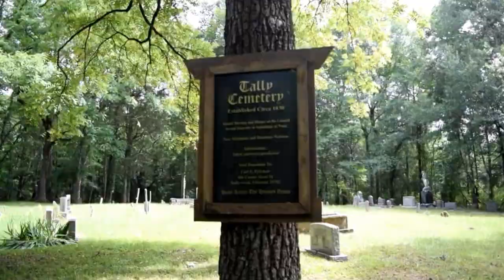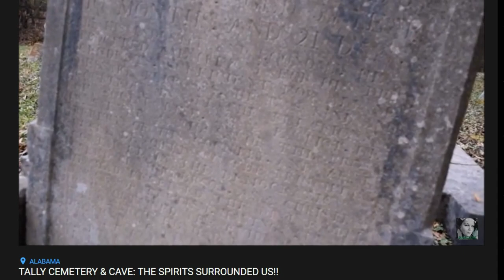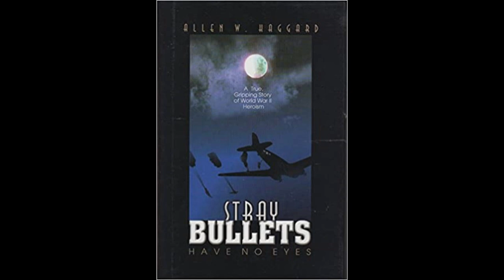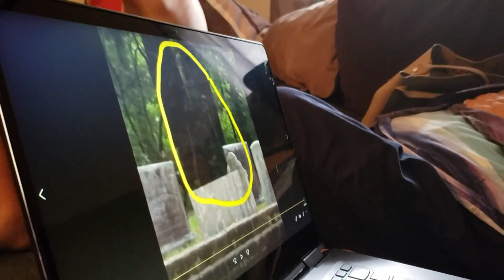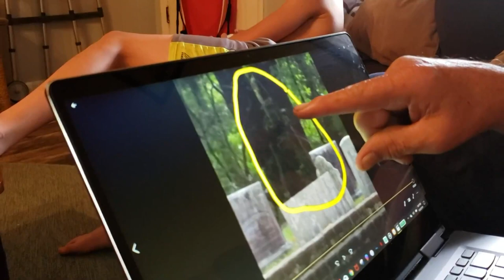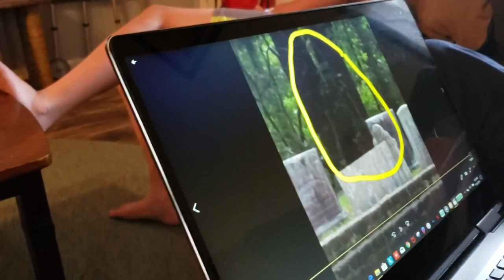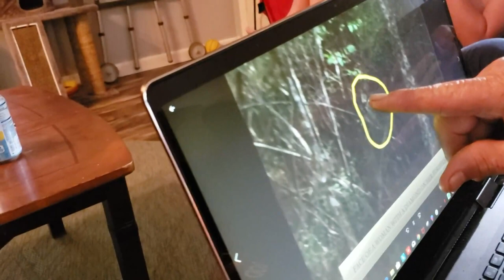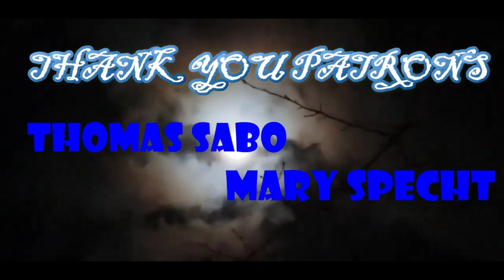SOLDIER APPARITION EVIDENCE / Spirits caught on camera at Tally Cemetery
Today, my Dad will join us as we review paranormal evidence I captured on camera at Tally Cemetery. Spirits are always captured on camera at this very haunted and secluded cemetery.

Jessie's Paranormal Movies:
COOL MERCH!

Mail can be sent to:
Jessica Crowell